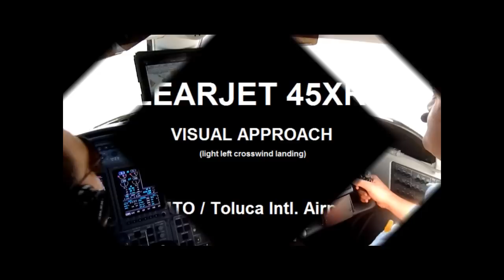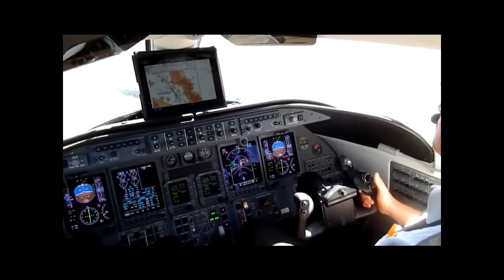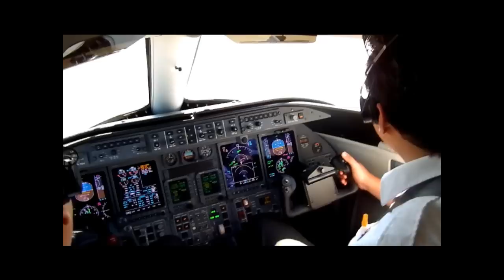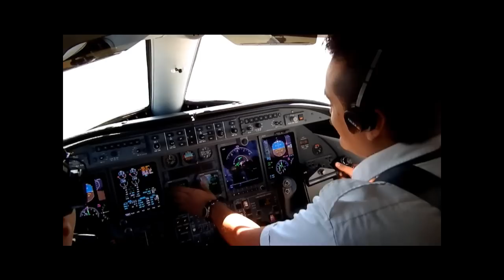Learjet 45XR Landing.